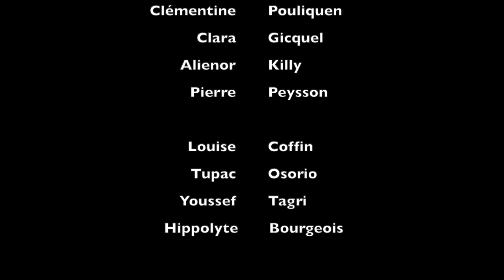Ensemble de guitares 2ème cycle de l'EMD Vertou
L'ensemble de guitares de 2eme cycle s'est reformé le temps d'une Minilonga (de Gérardo Jerez Le Cam) et est heureux de partager cette vidéo !